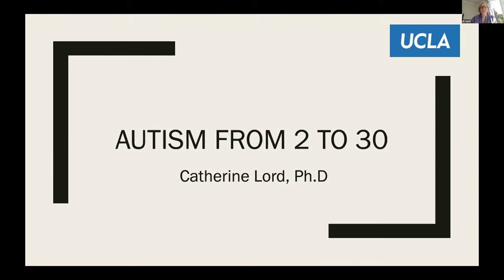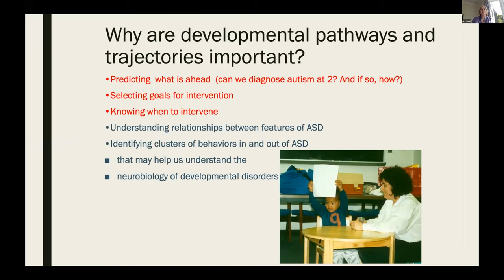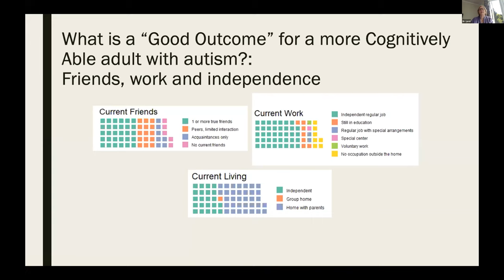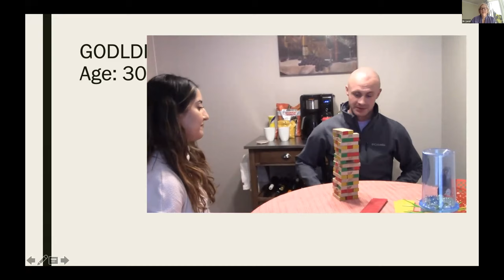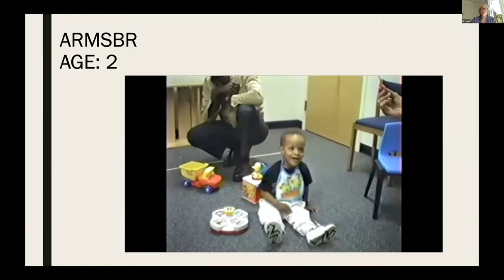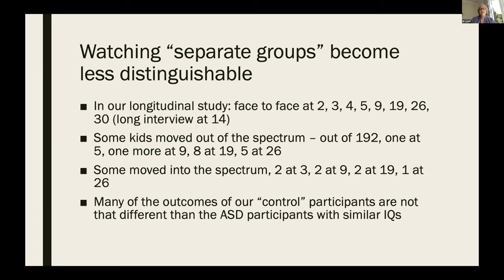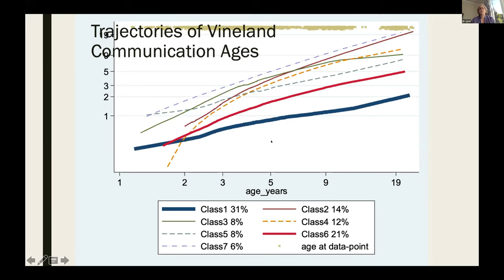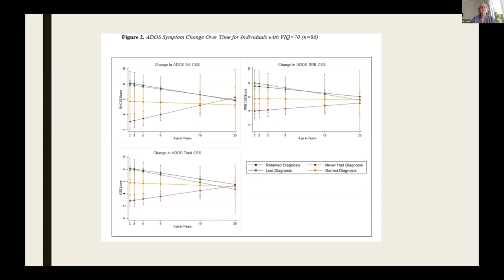Autism from 2 - 30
Dr. Lord’s research group has followed a sample observational study for the last 26 years which has included children under 3 who were referred for possible autism and other developmental disorders. The study has required that the children, adults, and families intermittently report how they are doing and about the factors that may have affected their life trajectories. Dr. Lord will present these and other findings in a way that we can use them to predict changes when we need to anticipate changes, better select treatment goals, and recognize the heterogeneous and diverse pathways that the lives of people follow across different areas of skill and achievement.

Presented by:
Dr. Catherine Lord, Ph.D., University of California Los Angeles